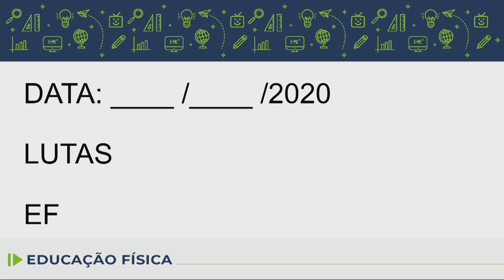Educação Física - 1.º ano - aula 60 - 26/11